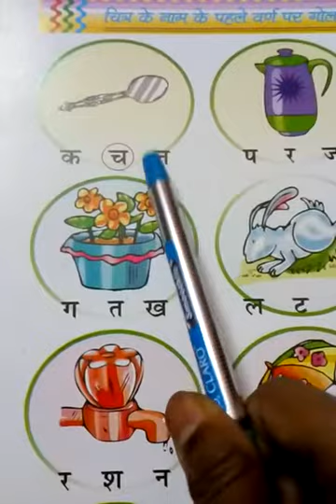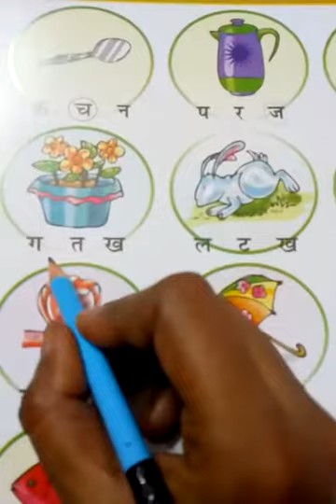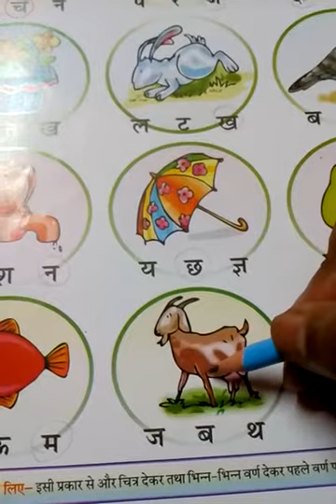Ukg... Hindi... 3/6/2020